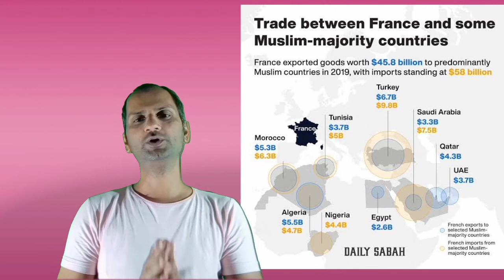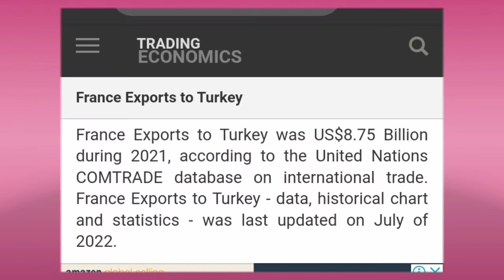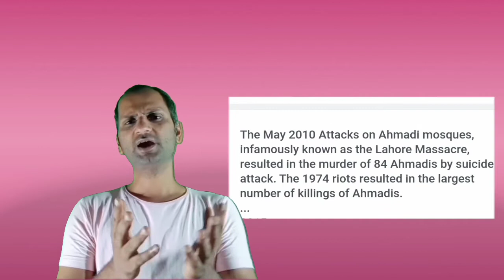Muslim World's Boycott Explained/ मुस्लिमों देशों का गुस्सा और अजीब हकीकत//